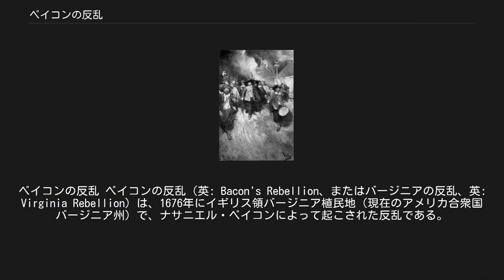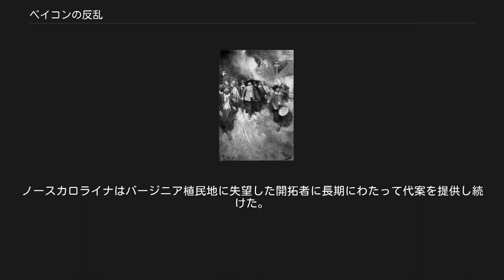ベイコンの反乱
ベイコンの反乱 ベイコンの反乱（英: Bacon's Rebellion、またはバージニアの反乱、英: Virginia Rebellion）は、1676年にイギリス領バージニア植民地（現在のアメリカ合衆国バージニア州）で、ナサニエル・ベイコンによって起こされた反乱である。
アメリカの植民地で起こった反乱としては初めてのものであり、不満を抱いた開拓者が参加した。
同じ年にメリーランドでも類似した反乱が起こった。
この反乱はジェームズタウンの総督に対して向けられたものであり、ベイコンは急進的なインディアン対策を要求した。
 17世紀の終りまでにチェサピーク湾一帯では大西洋岸の特権的農園主は「海岸地域の地主」と呼ばれ、その地域でも最良の農園を所有し、その数には比例しない政治的権力を行使していたので、その他の大多数である小農夫、年季奉公者および奴隷の不満を買っていた。
小農夫は良い土地が得られず、先住民族の攻撃の恐れが強い後背地に土地を求めていた。
1660年以降バージニアの経済は停滞していたので、奥地に住む農夫は生産した商品を市場に運び出すだけでも難渋していた。
低品質のタバコは常に生産が過剰になり、航海条例の規制によっても追い討ちを掛けられて、タバコの価格は下落していた。
経済を多様化する実験的な試みには費用が掛かり、オランダ人やインディアンから防衛する必要性もあって、それらの費用を捻出するために税金が高くなっていた。
1674年、植民地の住人は、ロンドンにいるバージニアの領主であるアーリントン卿とカルペッパー卿に対して政治的働きかけを行う代理人を送るために更なる課税を要求された。
この状況は入植者の悲惨さをさらに悪化させるものであり、バージニア総督ウィリアム・バークリー卿の指導のまずさもあって、政府に対する憤懣が広がった。
 ベイコンは植民地の住人の間で広い支持を得ていた者であり、インディアンに対して民兵を組織し戦うことを要求した。
ベイコンは様々な政治的駆け引きの後で、辺境のインディアン数種族に対する作戦行動を率いる任務を認められた。
1675年7月、バージニアのノーザンネック地区、ポトマック川の近くにあったトマス・マシューズのプランテーションをドーグ族インディアンが襲撃し、闘争が引き起こされた。
このことで、植民地の住人は報復のために間違ってサスケハノック族を攻撃し、これが更にインディアンによる大規模な襲撃を呼んで大変な事態になった。
バークリーは更なる攻撃を避け、事態を沈静化させるために事情の調査を命じた。
その結果、関係者間の会合を開いた時に数人のインディアン酋長を殺害してしまうという悲惨なことになった 。
この危機の間、バークリーは植民地住人の自制を常に要求していた。
しかし、ベイコンを含め数人が言うことを聞かなかった。
ベイコンは友好的なアポマトックスのインディアン数人をトウモロコシを盗んだという廉で捕まえることで、総督の直接命令を無視することになった。
バークリーは妥協を生むために、インディアンに弾薬を供給し、1676年3月には「長い会談」を召集した。
しかし、ジェームズタウンに戻った後で、ベイコンとバークリー支持者の間に紛争が起こった。
ベイコンの一党はバークリー派に打ち勝ち、総督はバージニアの東海岸に逃走した。
ベイコンの一党は首都を3ヶ月間占領し、貴族政府の象徴である町を破壊した。
 この時16年前に終わっていたイングランド共和国に倣って、人民宣言が発せられた。
ベイコンは1676年10月26日に赤痢で死んだ。
反乱は、ロンドンを母港とする数隻の武装商船がバージニアに到着しバークリーに従う時まで続いた。
これらの船は貿易船であり、その船長達は到着するまで反乱のことを知らなかった。
反乱の噂を聞いたイギリス海軍の艦隊がバージニアに向かったが、その到着は商船隊の到着から数ヶ月遅れた。
バークリーはこれらの商船の大砲と船員を使って、反乱を抑えることができた。
その後、イギリス艦隊が到着する前に、バークリーは多くの反乱者を裁判に掛けて絞首刑に処し、恐怖政治に似たものになった。
イギリス艦隊とともにイギリスの調査委員が到着し、バークリーの報復行動が止められ、多くの恩赦が実行された。
反乱者の中でもかなり多くの者がノースカロライナのアルベマール開拓地に逃げた。
 ナサニエル・ベイコンの反乱には幾つかの原因が挙げられている。
タバコの価格下落のような...